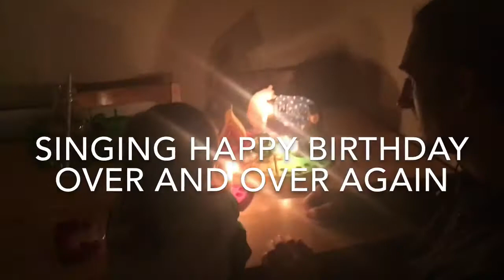VLOG - A Bad Week